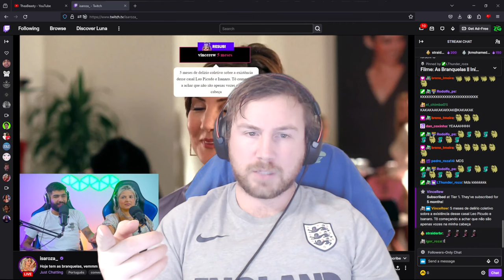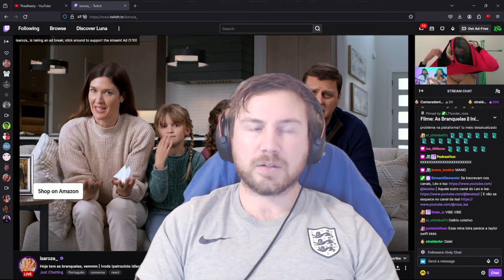TWITCH SHOULD ADD JUST WATCHING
Twitch is the bottom of the barrel for content.. i dont know why i waste my time gracing my presence on that platform